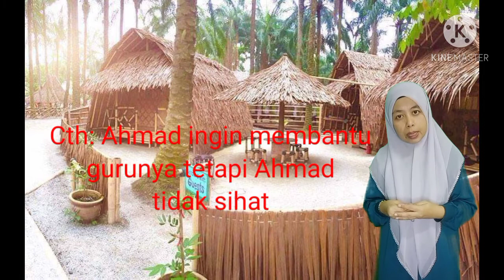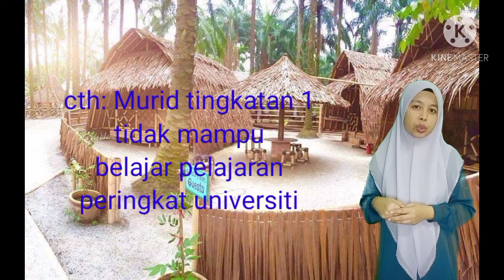HINDARI SIFAT NEGATIF | PENDIDIKAN ISLAM |TING 3| BIDANG HADIS | PELAJARAN 10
Video-video Pendidikan Islam Tingkatan 1,2,3 berkaitan dengan sukatan pelajaran terkini KSSM serta video-video info dan nasihat.
Kita perlulah berdoa agar sentiasa dijauhi daripada sifat-sifat negatif yang menyebabkan kita akan dipandang rendah oleh orang lain. Hindari sifat negatif,hidup jita bahagia.